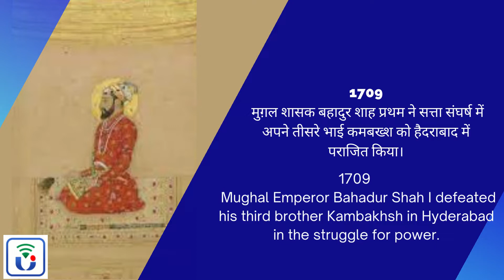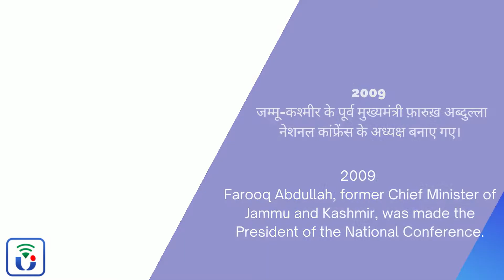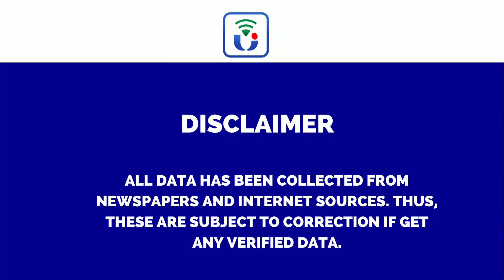13 january | Today’s History Live | Competitive Questions | For All Exams | Sunil Kumar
13 january  | Today’s History Live | Competitive Questions | For All Exams | Sunil Kumar

13 जनवरी
1709- मुग़ल शासक बहादुर शाह प्रथम ने सत्ता संघर्ष में अपने तीसरे भाई कमबख्श को हैदराबाद में पराजित किया।
1818- उदयपुर के राणा ने मेवाड़ के संरक्षण के लिये अंग्रेज़ों के साथ संधि की।
1842 – ब्रिटिश ईस्ट इंडिया कम्पनी की सेना के अधिकारी डॉ. विलियम ब्राइडन ‘आंग्ल अफ़गान युद्ध’ में जिंदा बचे रहने वाले इकलौते ब्रिटिश सदस्य रहे।
1849 – द्वितीय आंग्ल सिख युद्ध के दौरान चिलियांवाला की प्रसिद्ध लड़ाई शुरू हुई।
1889- असम के युवाओं ने अपनी साहित्यिक पत्रिका ‘जोनाकी’ का प्रकाशन शुरू किया।
1948- राष्ट्रपिता महात्मा गांधी ने हिन्दू-मुस्लिम एकता बनाये रखने के लिये आमरण अनशन शुरू किया।
2002 –चीनी प्रधानमंत्री झू रोंगजी 6 दिवसीय यात्रा पर भारत पहुँचे।
2009 – जम्मू-कश्मीर के पूर्व मुख्यमंत्री फ़ारुख़ अब्दुल्ला नेशनल कांफ्रेंस के अध्यक्ष बनाए गए।
13 जनवरी को जन्मी महान शख्सियत
1896 – दत्तात्रेय रामचन्द्र बेंद्रे – भारत के प्रसिद्ध कन्नड़ कवि और साहित्यकार
1911 – शमशेर बहादुर सिंह, हिन्दी कवि।
1938 – शिवकुमार शर्मा – प्रसिद्ध भारतीय संतूर वादक।
1949 – राकेश शर्मा, पहले भारतीय और 138 अंतरिक्ष यात्रियों में से एक
1926 – शक्ति सामंत, प्रसिद्ध फ़िल्म निर्माता एवं निर्देशक
1919 – मर्री चेन्ना रेड्डी – उत्तर प्रदेश के पूर्व राज्यपाल थे।
13 जनवरी को हुए निधन
1921 – आर.एन. माधोलकर – भारतीय राजनीतिज्ञ थे, जिन्होंने एक अवधि तक भारतीय राष्ट्रीय कांग्रेस के अध्यक्ष के रूप में कार्य किया
1976 – अहमद जान थिरकवा – भारत के प्रसिद्ध तबला वादक
1964 – शौक़ बहराइची – प्रसिद्ध शायर

 january 13
1709 - Mughal Emperor Bahadur Shah I defeated his third brother Kambakhsh in Hyderabad in the struggle for power.
1818- The Rana of Udaipur made a treaty with the British for the protection of Mewar.
1842 - Dr. William Bryden, an officer of the British East India Company's army, became the only British member to survive in the 'Anglo-Afghan War'.
1849 – The famous Battle of Chillianwala begins during the Second Anglo-Sikh War.
1889- The youth of Assam started publishing their literary magazine 'Jonaki'.
1948 - Mahatma Gandhi, the father of the nation, started a fast unto death to maintain Hindu-Muslim unity.
2002 - Chinese Prime Minister Zhu Rongji arrives in India on a 6-day visit.
2009 – Farooq Abdullah, former Chief Minister of Jammu and Kashmir, was made the President of the National Conference.
great personality born on january 13
1896 – Dattatreya Ramachandra Bendre – Famous Kannada poet and litterateur of India
1911 – Shamsher Bahadur Singh, Hindi poet.
1938 – Shivkumar Sharma – Famous Indian santoor player.
1949 – Rakesh Sharma, first Indian and one of the 138 astronauts
1926 – Shakti Samanta, famous film producer and director
1919 - Marri Chenna Reddy - was the former Governor of Uttar Pradesh.
died on 13 january
1921 - R.N. Madholkar – was an Indian politician who served as the President of the Indian National Congress for a period
1976 - Ahmed Jan Thirkwa - India's famous tabla player
1964 - Shauk Bahraichi - Famous Poet